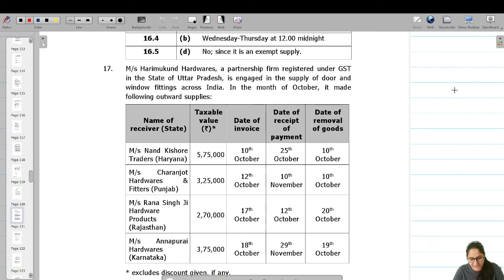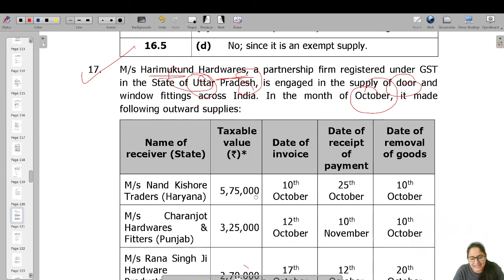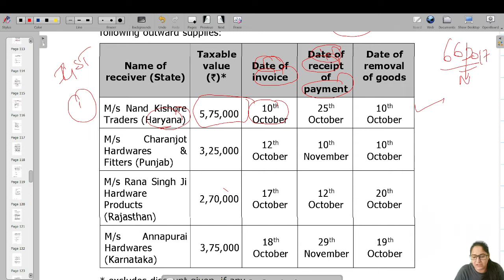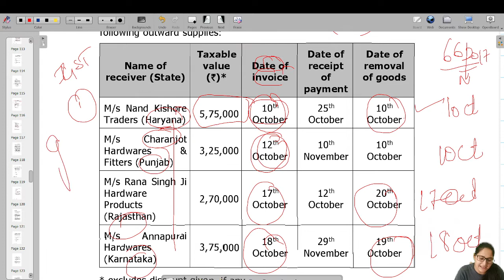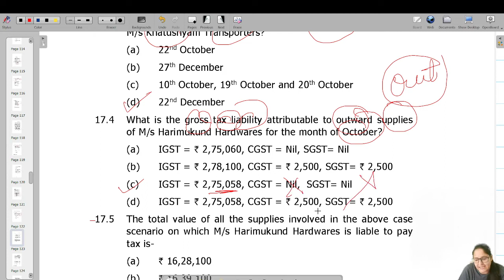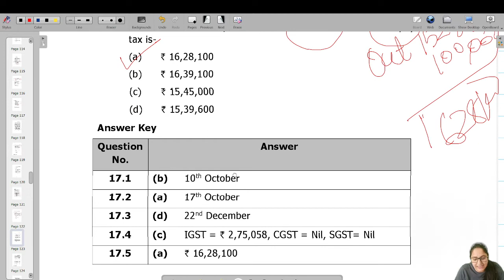CA FINAL IDT Case Scenario 17 ||M/S HARIMUKUND HARDWARE||CAKANIKA SAKHUJA